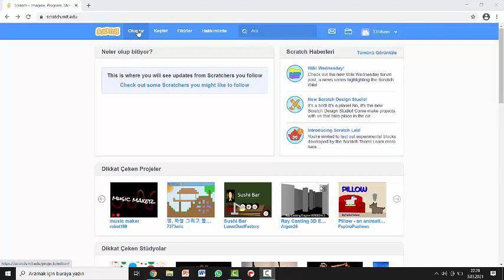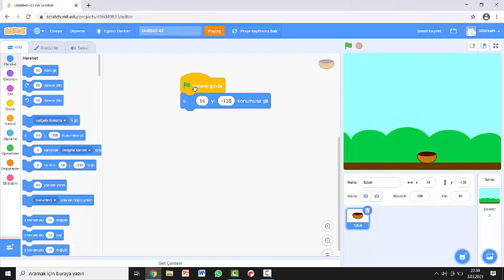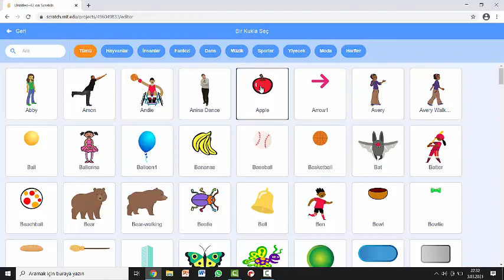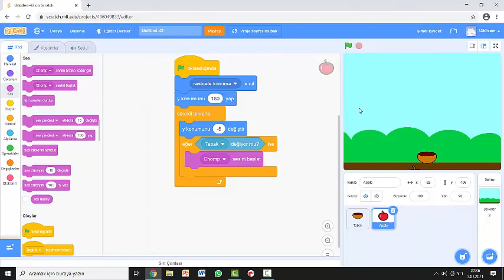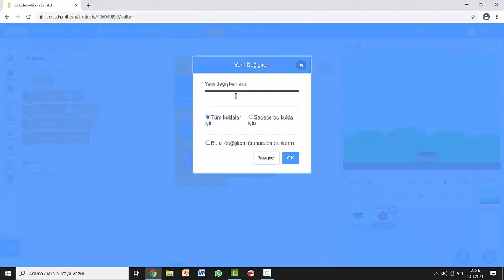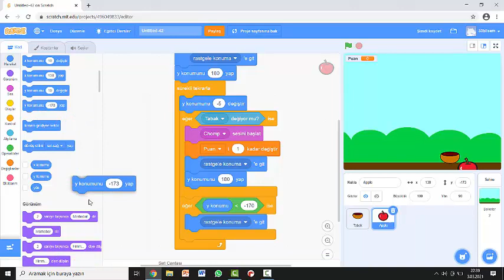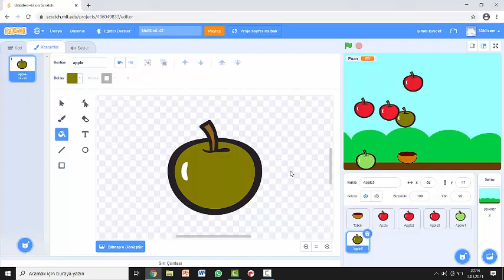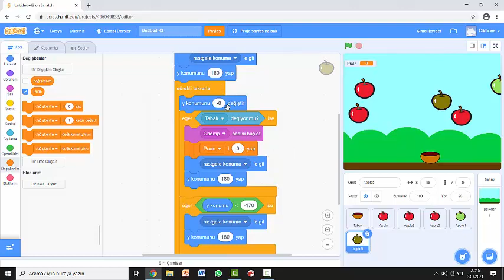Scratch ile Elma Toplama Oyunu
Bu dersimizde scratch ile elma toplama oyunu nasıl kodlanır, oyunun zorluk derecesi nasıl artırılır onu öğreneceğiz. Ayrıca oyun tasarlarken  puan kazanıp kaybetme gibi özelliklerin nasıl eklenip çıkartılacağını da öğrenmiş olacağız. Böylece scratch ile kendi özgün oyunlarınızı geliştirebileceksiniz.